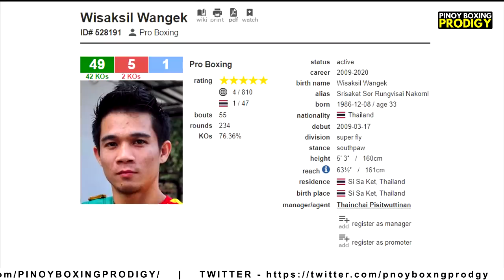Roach AMINADO sa mga KULANG ni Magsayo | Rungvisai LUMAPA ng Pinoy, sinong puwede nating ITAPAT?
Coach Freddie Roach alam at aminado na marami pang kulang sa ipinakitang laban ni Filipino Prospect Mark Magsayo.

Footage Credits:
Fox Sports 1
Jeff Gross/Getty Images
WP Boxing
ALVIN S. GO
Srisaket Sor Rungvisai
Sean Michael Ham/TGB Promotions